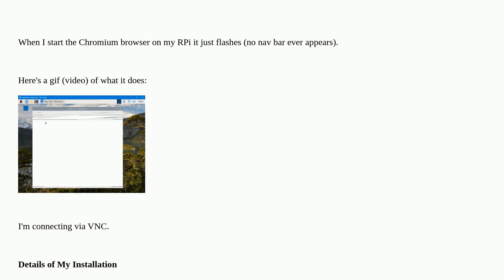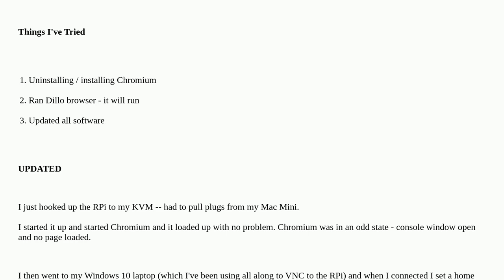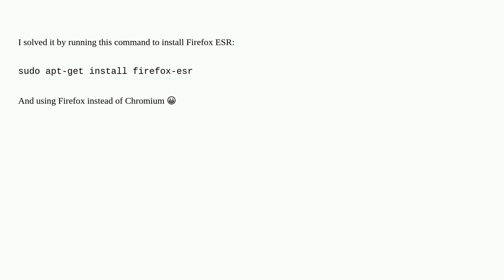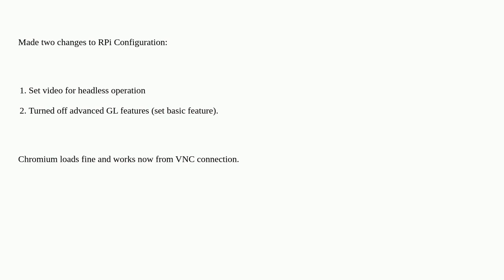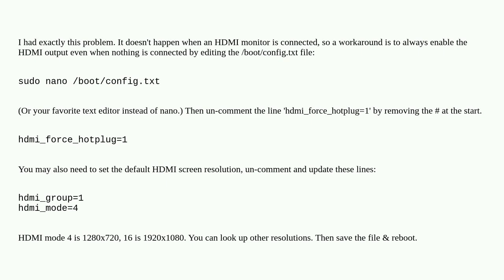Raspberrypi: Why does the Chromium browser just flash (see gif) when I start it? How can I fix it?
Why does the Chromium browser just flash (see gif) when I start it? How can I fix it?

A special thanks goes out to the awesome community

  raspbian web-browsers pi-3 chromium